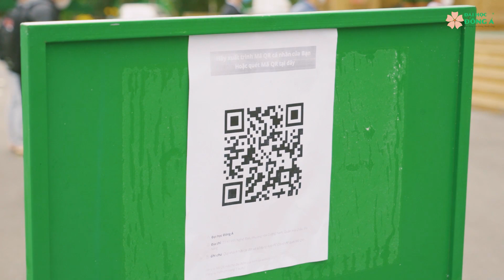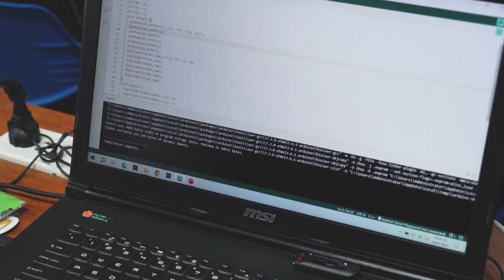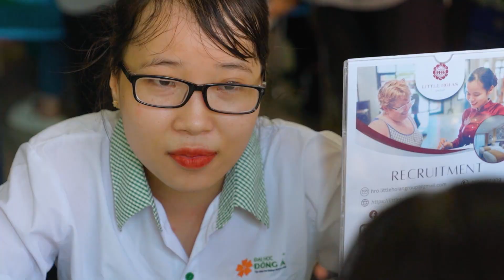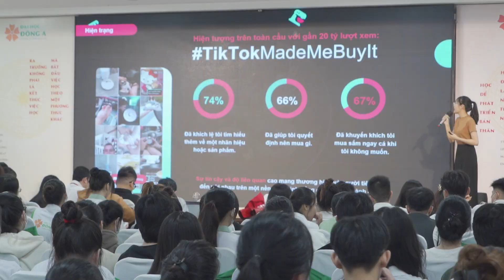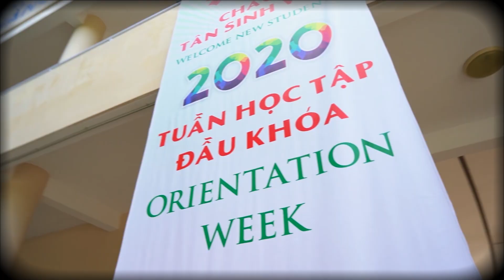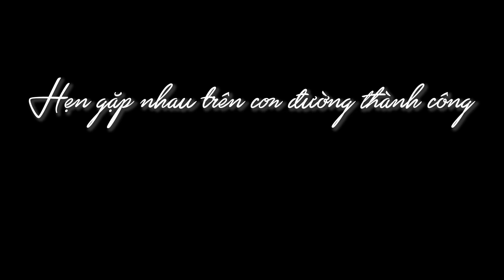2020-2024: Hành trình đặc biệt của khoá học đặc biệt | Đại học Đông Á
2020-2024 – khoá học “đi cùng” đại dịch Covid-19, cũng trở thành khoá học đặc biệt nhất của hành trình “gieo tri thức, tạo dựng con đường thành công” tại Đại học Đông Á.
Mỗi ngành học tại Đại học Đông Á là một câu chuyện, một hành trình riêng biệt. Nhưng, dưới mái trường này, mỗi bước đi đều là một phần của sự trưởng thành, nơi "trách nhiệm, chuyên nghiệp, thành công và hạnh phúc" cùng đồng hành.